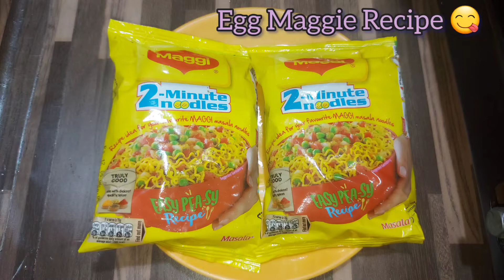Egg Maggie Masala Recipe | Kids Favorite |Street style Egg Maggie Recipe by Cook With Sana Ahmed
Egg Maggie Masala Recipe | Kids Favorite  |Street style Egg Maggie Recipe by Cook With Sana Ahmed | Very easy bachelors recipe | This recipe can be made using  ingredients which is easily available at home

Watch this full recipe and learn how to make easy Egg Maggie Masala Recipe | Kids Favorite  |Street style Egg Maggie Recipe by Cook With Sana Ahmed

You can also check these recipes :-